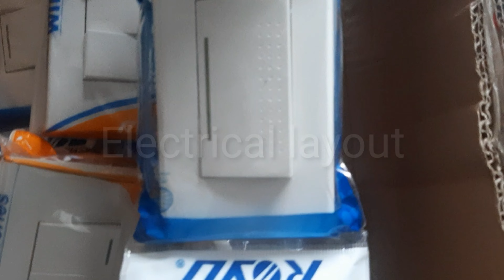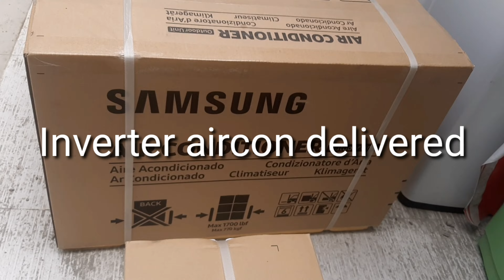SMALL HOUSE MAKEOVER ON A BUDGET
Nagkaroon ako ng kaunting pera at naisipan kung ipagawa ang naumpisahan ng bahay sa Bulacan inabot ng 60 days ang paggawa ng bahay at nagulat ako sa resulta ganun pala ang kalalabasan hindi ko maipaliwanag ang aking naramdaman ganito pala panoorin kung bakit